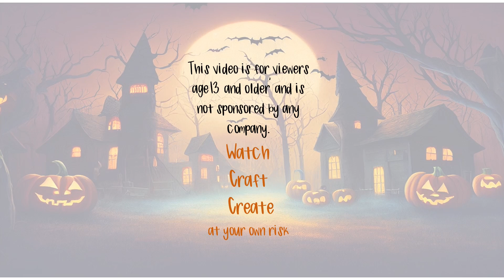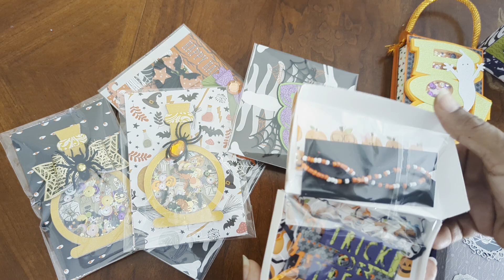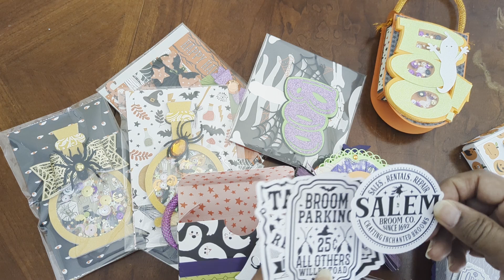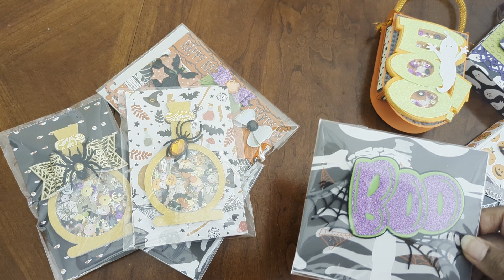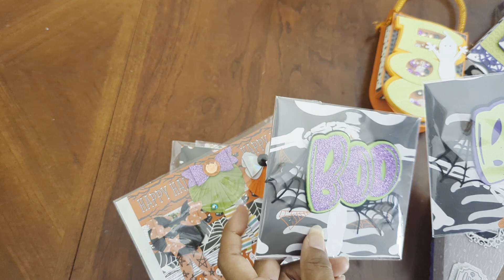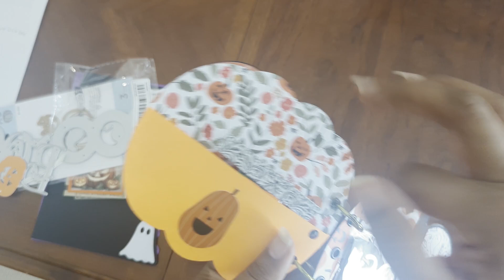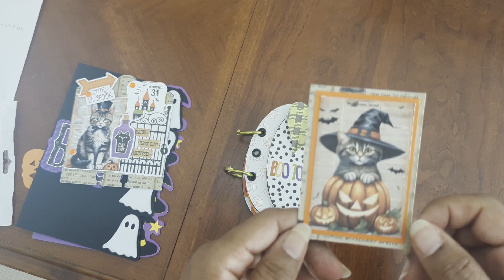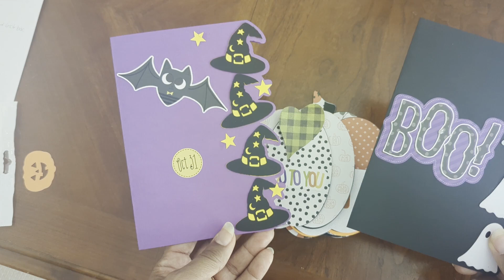13 days handmade Halloween swap items